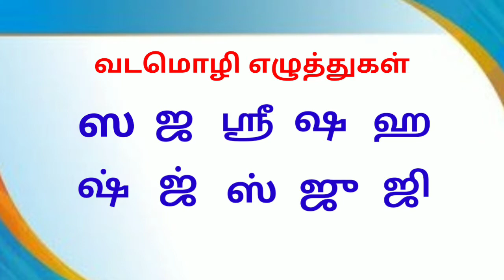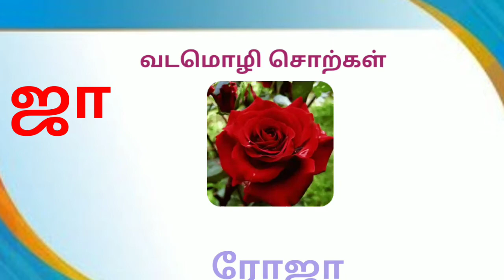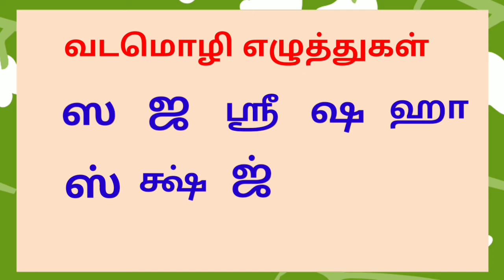வடமொழி சொற்கள் மூன்றாம் வகுப்பு தமிழ்